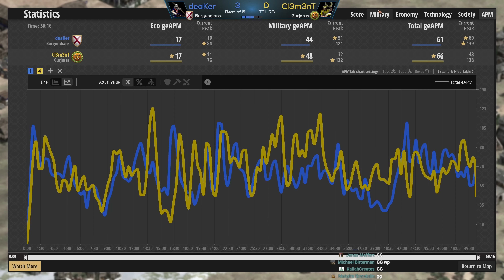TTL Silver | Cl3ment vs deaKer